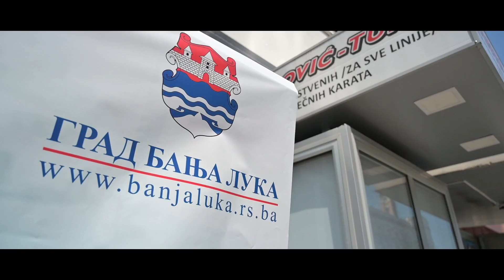Od danas jeftiniji prevoz za penzionere! / Draško STANIVUKOVIĆ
Label and Copyright: Draško Stanivuković
Video: Draško Stanivuković